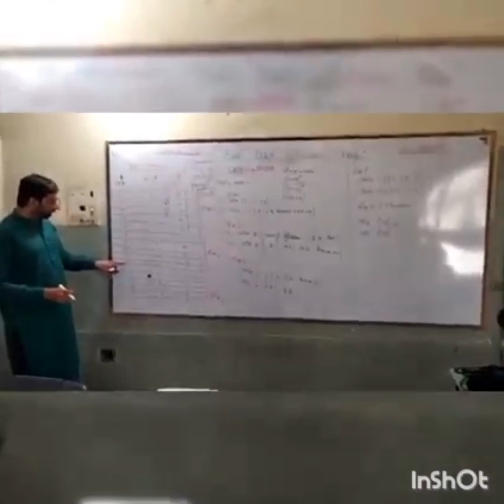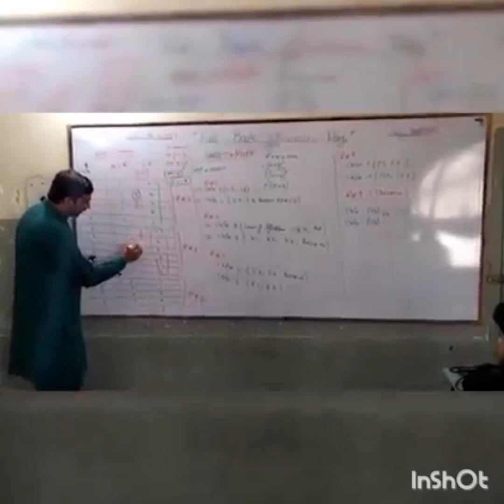Basic principles of Mathematics |in urdu....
Salam
Friends here are we sharing a video on basic principles of mathematics that will help you to learn Maths